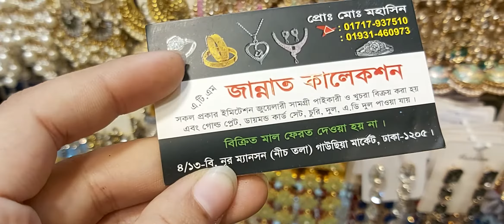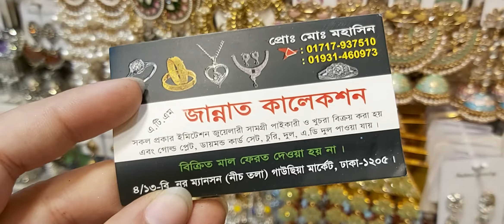Eid earrings with price